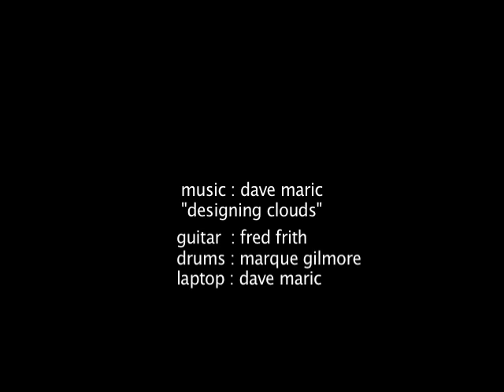Designing Clouds (Ashes)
"Ashes", a dance piece for Ballet Graz, Austria with choreography by Cathy Marston and music by Dave Maric premiered in June 2009. This excerpt features Maric's composition "Designing Clouds" - a live recording from the Queen Elizabeth Hall, London in November 2005 with Fred Frith (guitar), Marque Gilmore (drums) and Dave Maric (laptop).